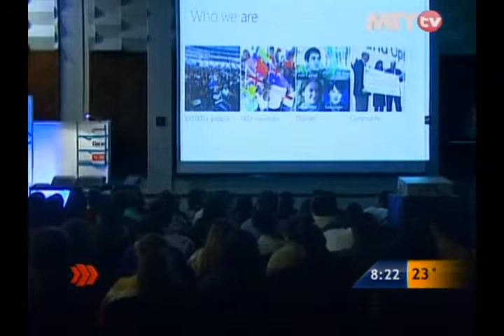Las Noticias - Ofrece Microsoft navegación segura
Para los menores de edad al bloquear páginas y horarios